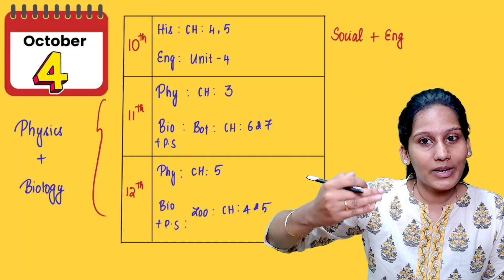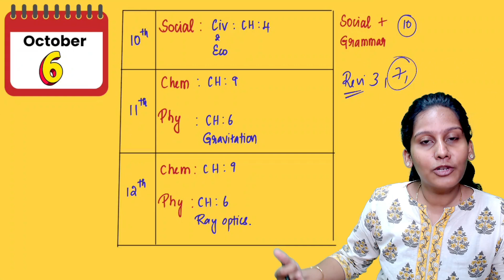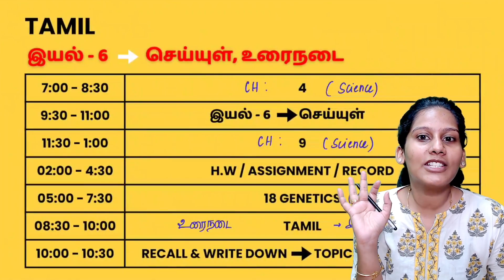10th, 11th, 12th Holiday Study plan | 5 days Master plan | October 2 - 6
✅ Termwise Paid Class
⭐⭐ Marks Kandipa INCREASE aagum 🚀 TRUST TEAM HUNDRED teachers ⭐

⭐Career GUidance Playlist Save panikonga ⭐:     • Career Guidance  ​

💎 BUY 10th 11th 12th Guides at https:books.hundredlearning.com